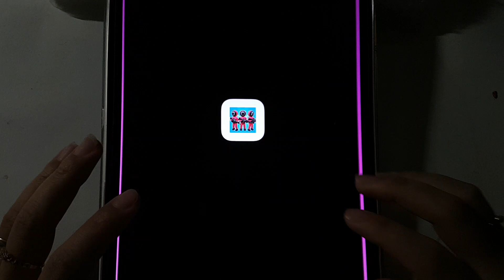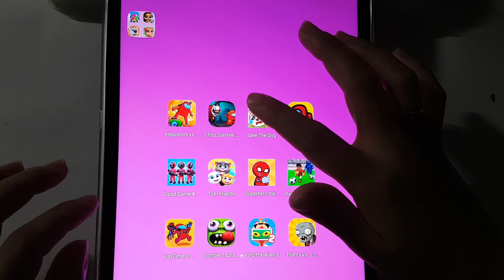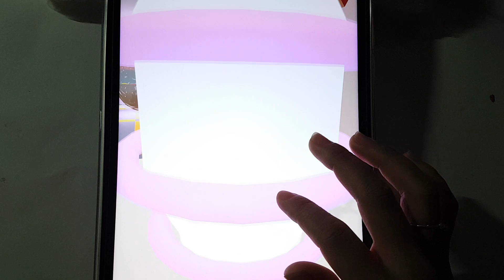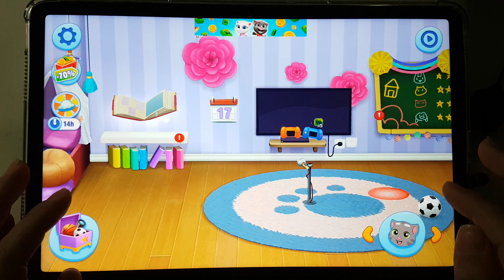Tom Friends, Find The Alien 2, Playtime.io, Squid Game 456, Among Us, Save The Doge, Choo Survivals